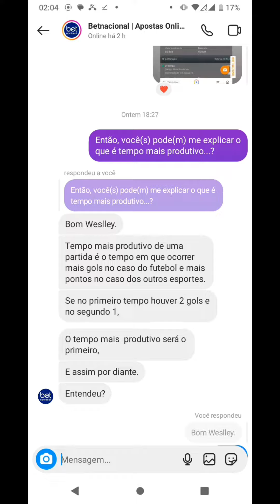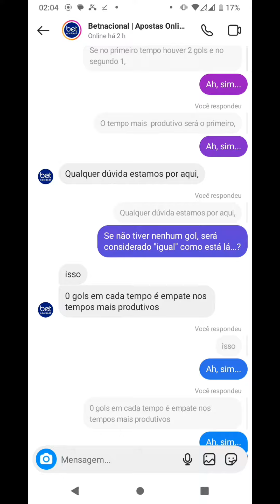O que significa exatamente "Tempo Mais Produtivo na Betnacional?🤔